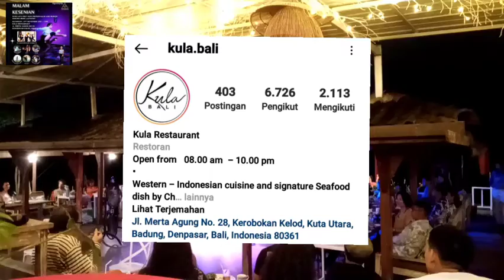Malam Kesenian Bali.,Putri Lie And Friends THE CANGGU STUDIO ⭐⭐⭐ Tonton Videonya Ada 1 juta Giveaway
Untuk mendapatkan gratisss info2 ter up to date. Ttg Bsnis..Saham,Reksadana,Cryptocurrency..,Forsage dan mata uang digital dan giveaway atau undian berhadiah lainnya silahkan follow Semua Media sosial kami di bawah ini  yah di sini ⬇️ :

□  ■ Youtube Chanel Baby Bule ⬇️ :
Babyllionaire

shopee.co.id/spyx7_bali